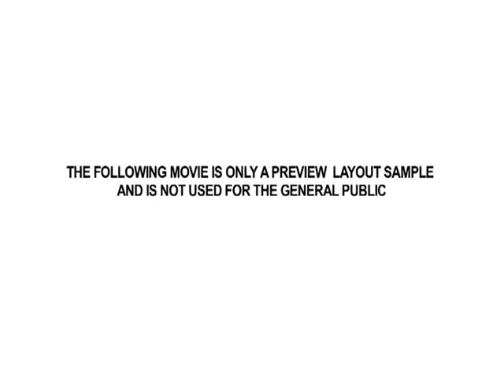Jürgen Köhler alias Iron Bone Stunt Show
Quad Freestyle Show zu buchen unter event-4-rent.de
Viel spass mit dem Video
LG  Jürgen Köhler